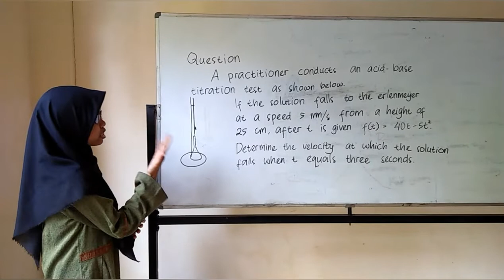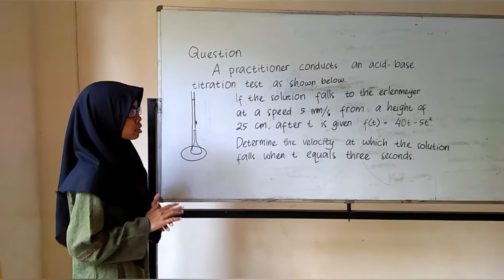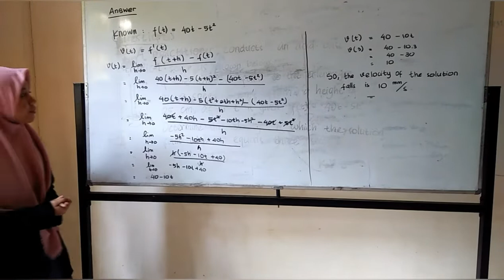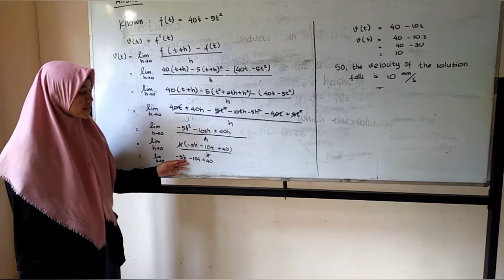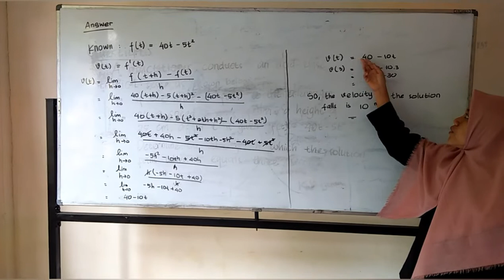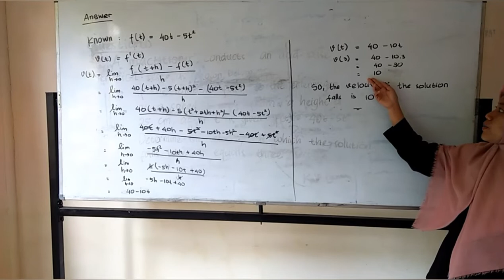How to solve application limits in chemistry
In this video, we discuss application limits in chemistry
Member of group:
1. Afifah
2. Alfia Rayhan N.
3. Erina Afriani
4. Imelda Wahyu F.
5. Nailia Zania A.